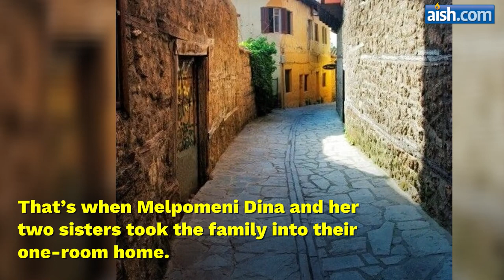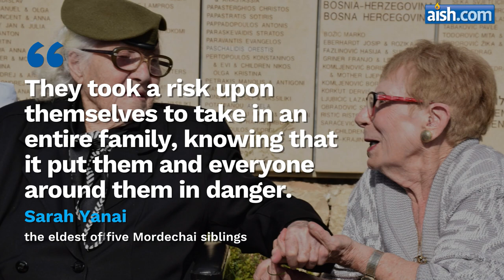Greek Rescuer Reunites with Jews She Saved During the Holocaust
One of the last stories of its kind unfolded in Jerusalem.

by Aish.com